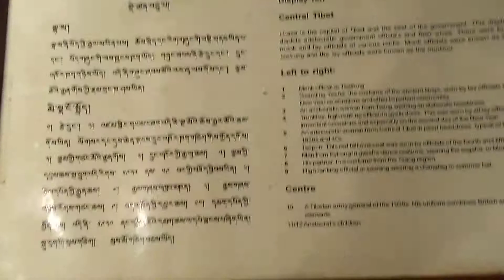Norbulingka Monestary and Institute Sidhpur Dharmsala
Beautiful Doll Museum in Norbulingka Monestary Sidhpur.